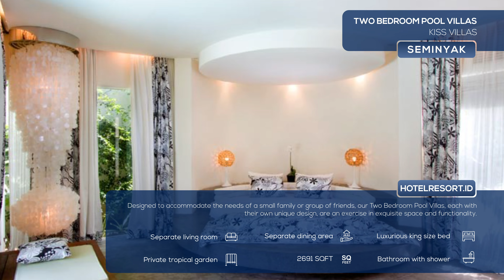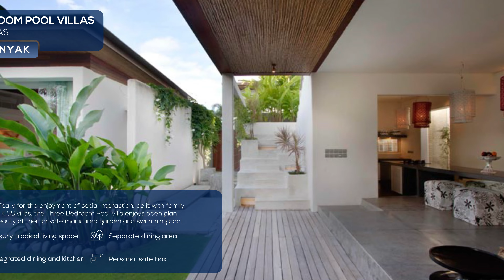Kiss Villas Seminyak, Bali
The inspiration behind Kiss Villas Seminyak, Bali emerged with our desire to offer an ultra-swanky experience right in the heart of Seminyak, Bali’s trendiest destination for world-class restaurants, nightlife and fashion boutiques. Echoing the seductive style of the 70’s glam through an artful blend of sleek open-air asymmetrical design, turns each stay into nostalgia, sensuous journey and ultimate pool villa living.